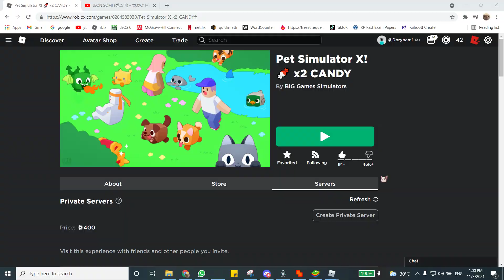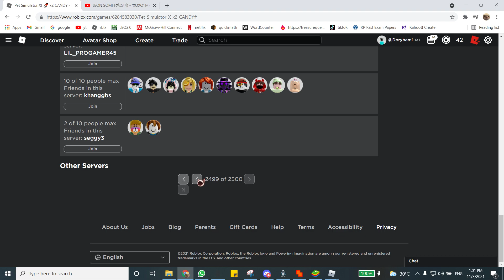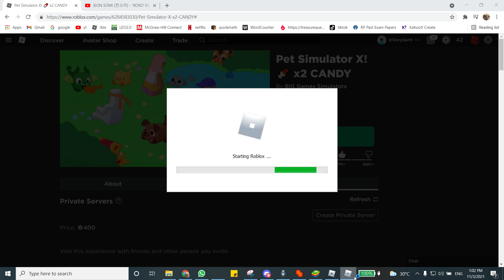halloween update part 2 ! mystery merchant, spooky upgrades and huge pumpkin cat | roblox pet sim x